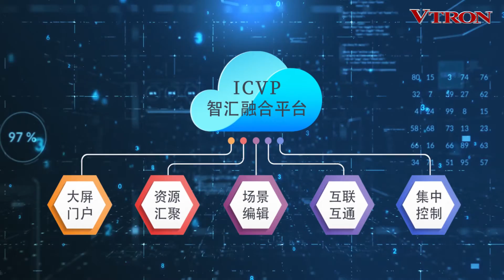2022-VTRON 威創視訊業務簡介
VTRON Corporate Introduction